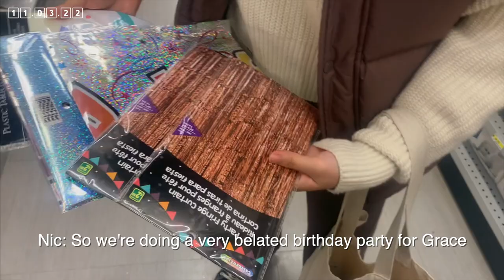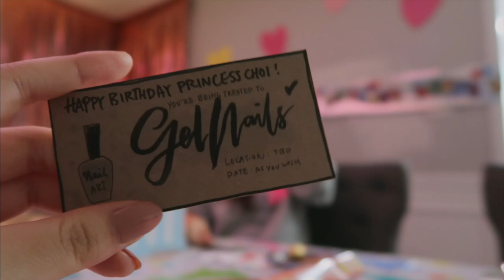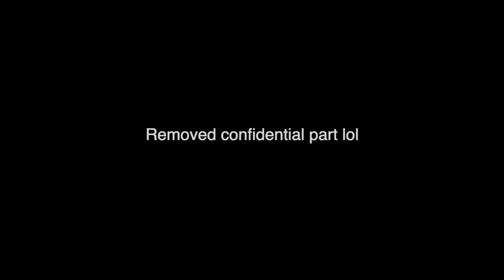VLOG: Birthday surprise, life in Canada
[gap year diaries entry 22]

★This vlog is more of a personal vlog for mems but I hope u enjoy a glimpse into my life with my friends :)